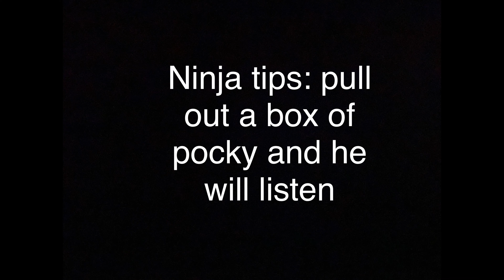My O.C’s meet my Steven universe O.C’s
That’s right I got another Steven universe video and it involves a few characters I’ve made of my friends and yes i am Aware￼ that my name is changed cuz Ninja night crystalized is simple and easier to remember